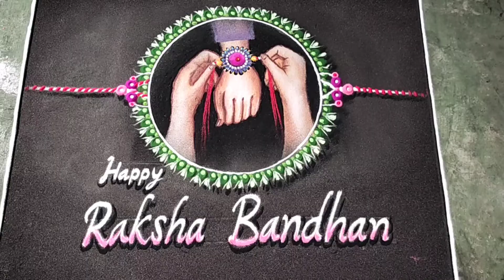Raksha Bandhan Rangoli/रक्षा बंधन रंगोली नया तरीका🤼‍♂️Beautiful Happy Rakha bandhan Rangoli Design🙏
Raksha Bandhan Rangoli/रक्षा बंधन रंगोली  नया तरीका🤼‍♂️Beautiful Happy Rakha bandhan Rangoli Design🙏Beautiful Scenery Rangoli 👌Very Easy Poster Rangoli Design 💯 Step by Step Color Sheding Rangoli🙏🙏

Happy Rakha bandhan
  आप सभी को रक्षा बंधन की हार्दिक बधाई 🙏🙏🙏
यह सीम्पल रंगोली है
                  आप इस तरह के रंगोली बना सकते हैं  आगे विडियो में इस से अच्छा बनाने के कोशिश करूँ गा
                  धन्यवाद 🙏🙏🙏

welcome to
Ashish Ki Rangoli
Artist   Ashish Shriwas

RANGOLI ART WORK

Material     Marble Powder Colors
                    RANGOLI